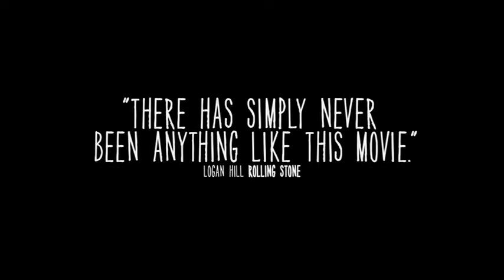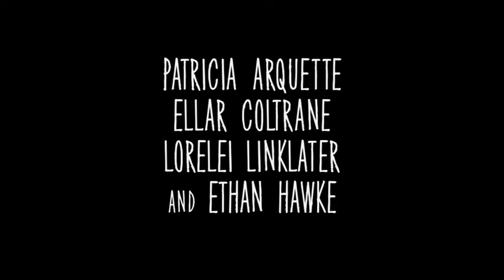Boyhood (2014) Trailer